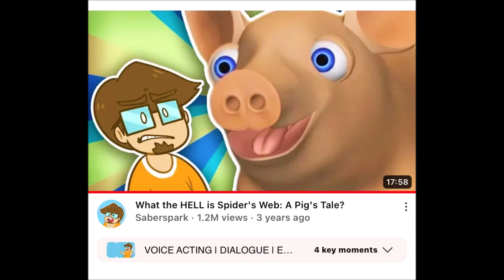No More/Reuse 3244